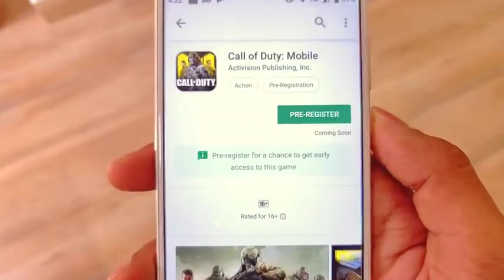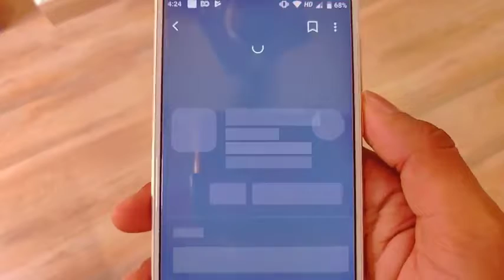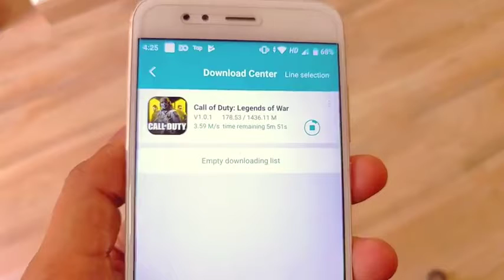CALL OF DUTY MOBILE Download With Gameplay ¦ Live Proof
If you want to download call of duty mobile game download for android, how to download call of duty mobile on android, call of duty mobile mein kaise download kare, then watch this video.
If you are looking for call of duty mobile obb file download, call of duty mobile free download apk, call of duty mobile game free download, call of duty mobile download google play, then watch this video.
We are going to talk about call of duty mobile download in android, call of duty mobile me kaise download kare, call of duty mobile game kaise download kare.

Game
Call of Duty: Mobile
Category
Gaming
Friends, I think this video helps you so much enjoy these videos
and yes this is 100%working method try now it will help you so much
and maintenance break problem will be solved today do not panic it is under upgrade
if u have a suggestion for video so comment and also if u face any technical problem🧐 so also contact me on fb or inst. i will try my best 🙂and solve your problem👺
according to my thinking, 😨you mean subscribers are a god on youtube
-✌and today our channel work only by you✨😎

Game
Category
Gaming